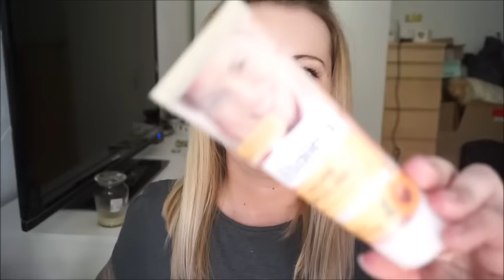Ulubiency Maj 2016